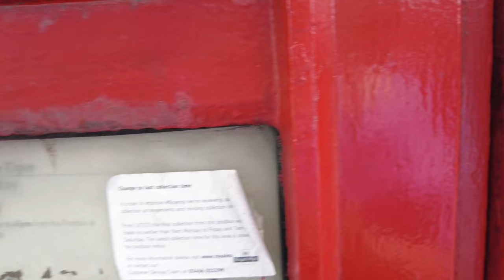Two Huge ones! 😁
Modern QE2 post boxes, these are cast iron, not the flimsy sheet metal that rusts too quickly.. not my cuppa tea 🙂